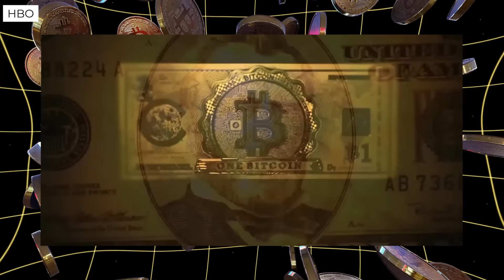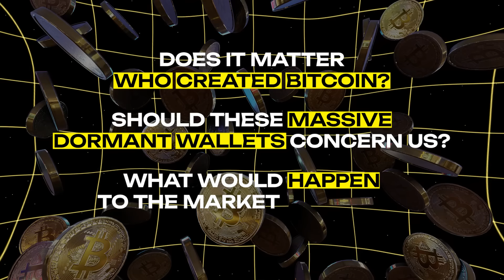The Hunt for Satoshi Nakamoto: The $40 Billion Mystery! | Part 1 of 4 | MemeFi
Discover the secrets behind Bitcoin’s mysterious creator, Satoshi Nakamoto, and his massive Bitcoin wallet worth billions. A new H.B.O. documentary, "Money Electric," has sparked controversy by naming Peter Todd as the potential Satoshi. The hunt for Bitcoin’s creator raises questions about Bitcoin decentralization, safety, and crypto’s future. We also explore the recent Scroll token launch on Binance, causing outrage among community members. As the crypto exchange landscape evolves, D.E.X. trading is gaining momentum. Stay updated with potential airdrop opportunities before the end of 2024! Memegirls, Crypto Eva, and more insights await.